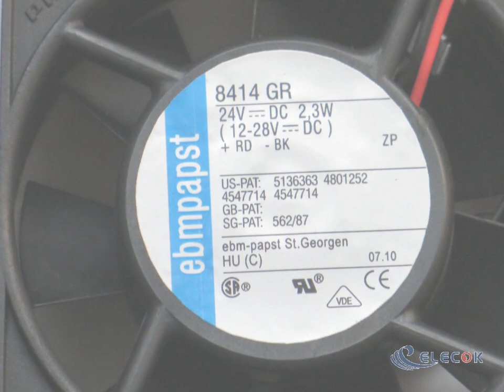8414 GR Server - Square Fan sq80x80x25mm 2-wire 24V 2.3W